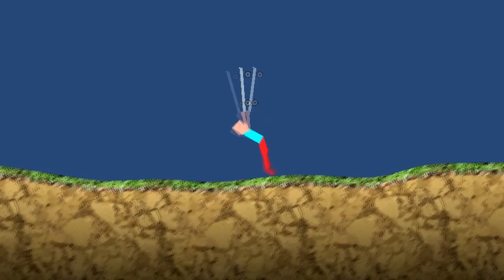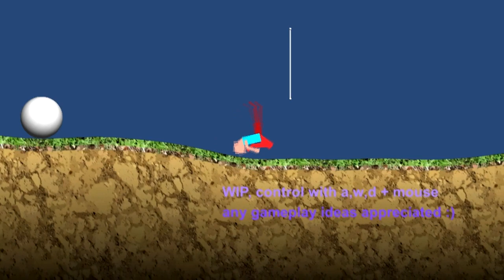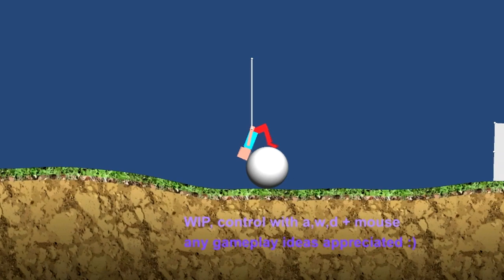Gymnastics simulator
■ Origin: Dashielgamer